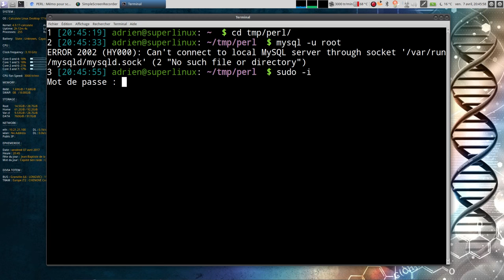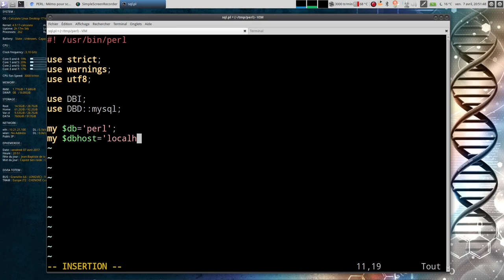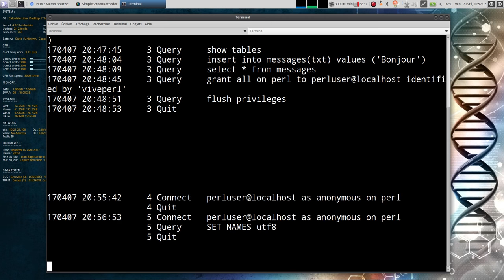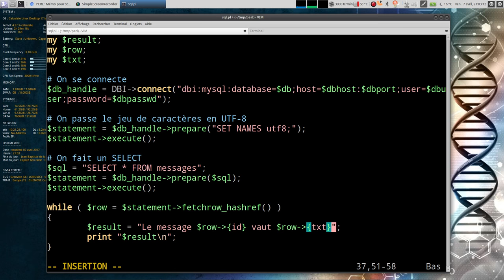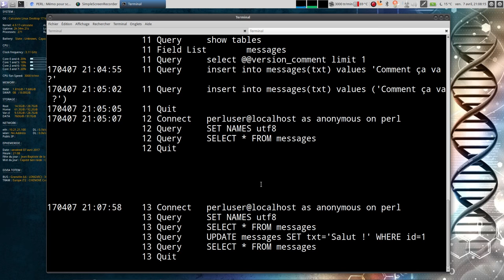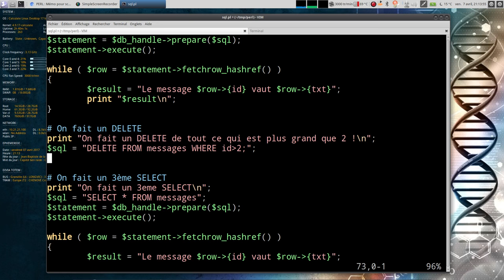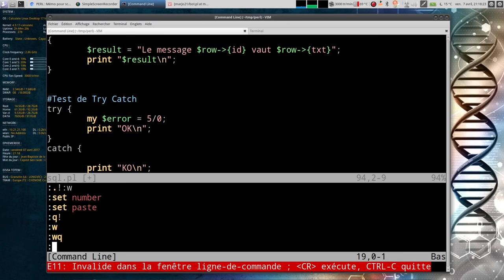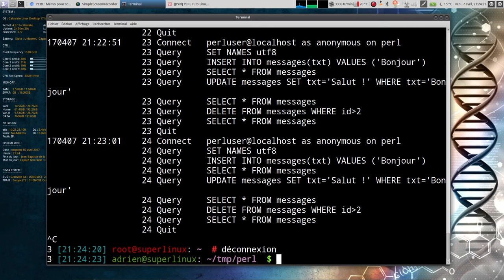Introduction à PERL Partie 3 (Interroger une base de données)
Horodatage :
00:00 Introduction
00:40 Création de la base de données, table des utilisateurs
03:50 Les modules PERL à utiliser
05:20 Création du début du script (variables, use...)
08:55 La connexion à la BDD
10:55 requête simple : SET NAMES utf8
12:42 Requête SELECT
15:55 Parcours des résultats du SELECT
19:55 : Requête UPDATE
23:35 : Requête INSERT
26:52 : Requête DELETE
29:18 : Déconnexion propre
31:23 : Try/catch (Try//Tiny)
34:45 : Test de Try Catch avec requête foireuse (mais ça marche pas bien :D)
36:53 : Conclusion